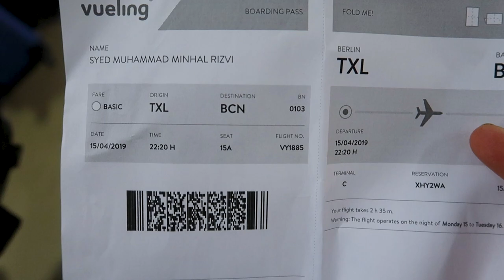BARCELONA IS LOVE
Toh kuch mahine pehle main Spain gaya tha, aoo kahani sunata hoon...!!